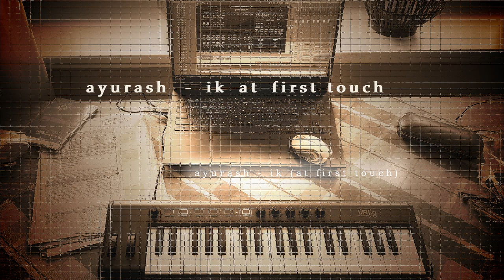ayurash - ik at first touch (one shot rec)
IK2 , FLStudio, one shot